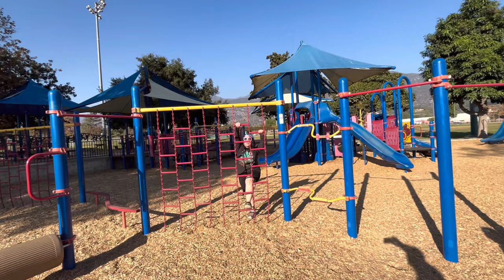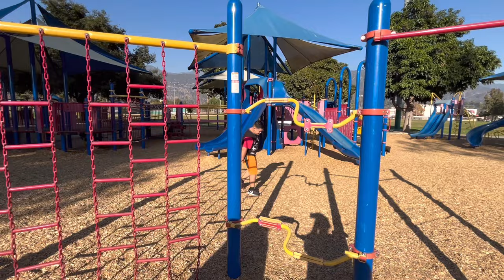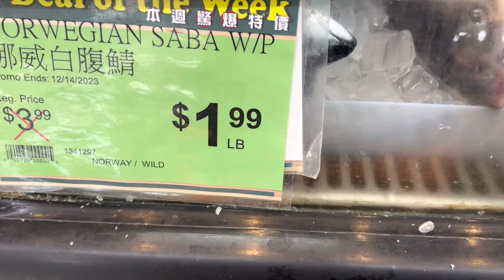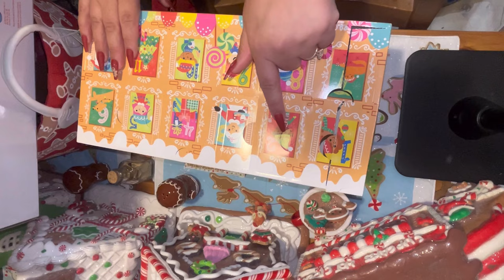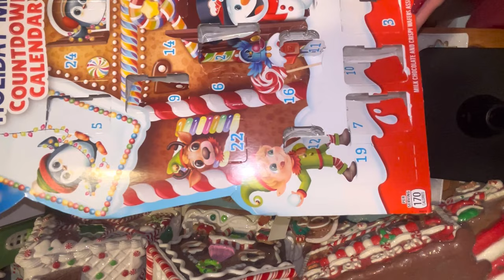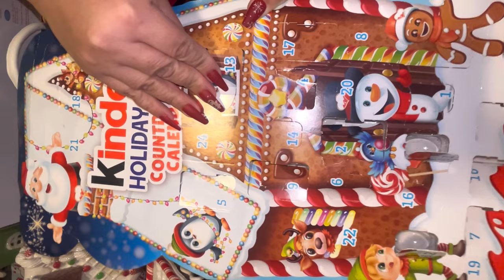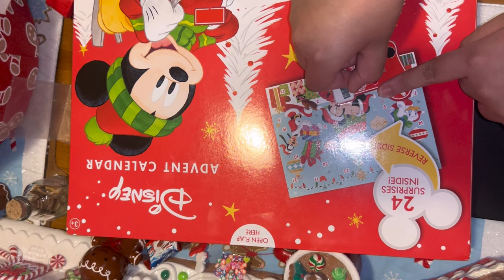VLOGMAS DAY 13! FUN PARK DAY /ADVENT CALENDARS!🎄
Took our girls and our son to the park for a little fun relaxing time. ￼